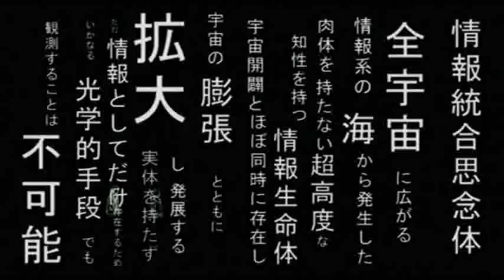Summary of The Melancholy of Haruhi Suzumiya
These are random scenes from The Melancholy of Haruhi Suzumiya by Nagaru Tanigawa. This is done in dubbed. it's for english class so durr.